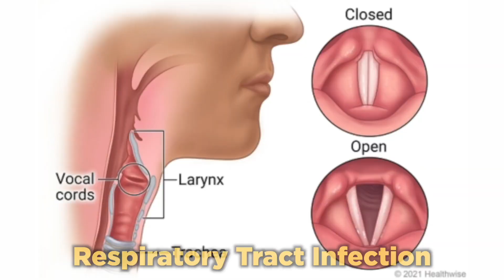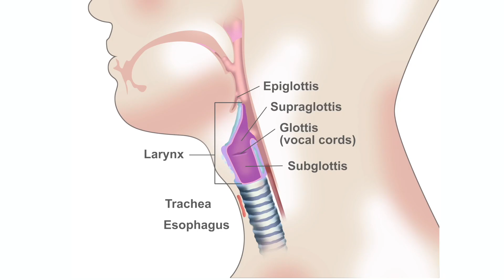Neurologist reacts to TAARAK MEHTA medical SCENES!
Just my way of showing love for this fantastic series!
And at the same time, sharing some neuroscience and neurology knowledge with you all!

Editor : Sukhansh Biswal